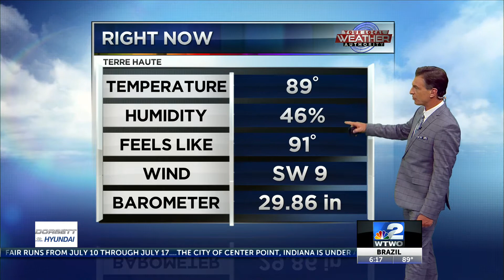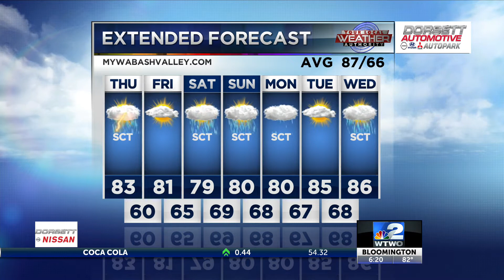6pm Weather 07-07-21